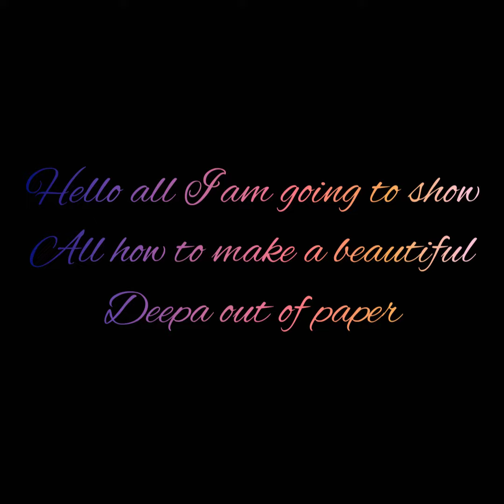how to make a easy Deepa or lamp by Belli jagadish